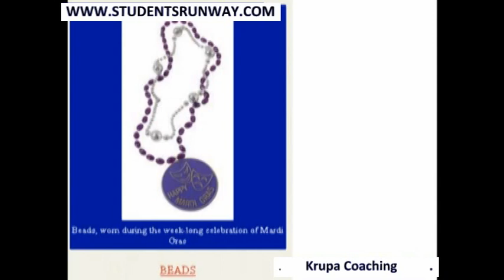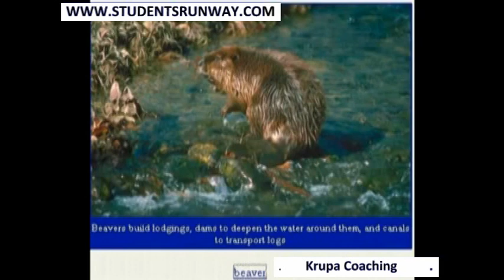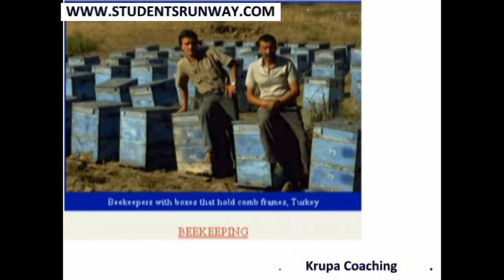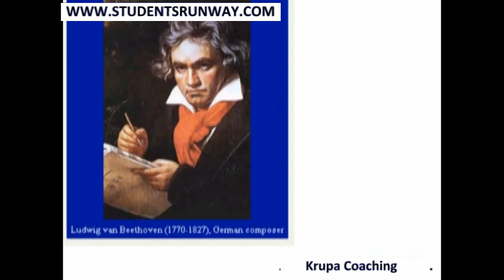Revised GRE wordlist Pictionary # 48